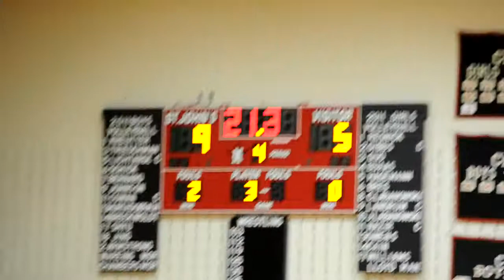2011-10-18 Volleyball Varsity Girls John Cooper @ St. John's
John Cooper's Lady Dragons travel to St. John's Liu Court to play the Mavericks. SJS honored its 3 seniors, and then led the Mavs to a 3-0 victory.